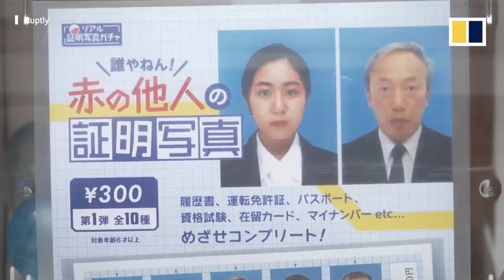Japanese vending machine dispenses ID photos of random strangers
“Gashapon” vending machines that dispense toys in capsules are widely available in Japan, but one new offering has become a hit on social media because it dispenses ID pictures of random strangers. The machine has attracted a surprisingly  enthusiastic response from people who are willing to pay for the images. The CEO of Hino Production, the company which built the machine, said that many people who have been required to wear masks during the Covid-19 pandemic have been left with a desire to “see people’s faces fully”. The gashapon device was put into service in April 2022 in Tokyo’s Shinjuku district, and has since dispensed about 1,000 pictures.